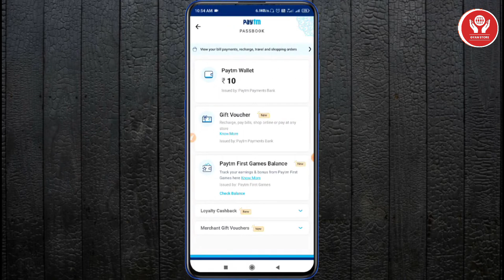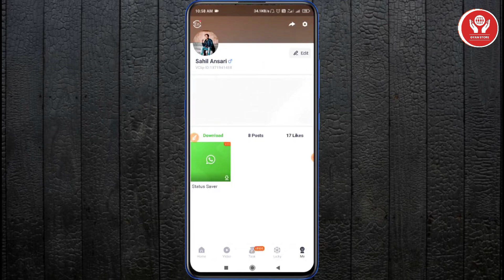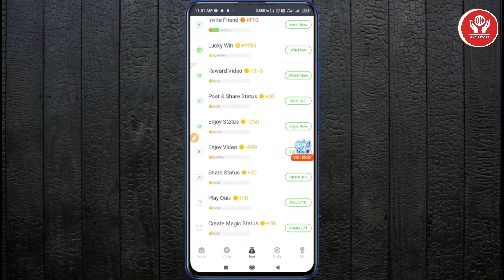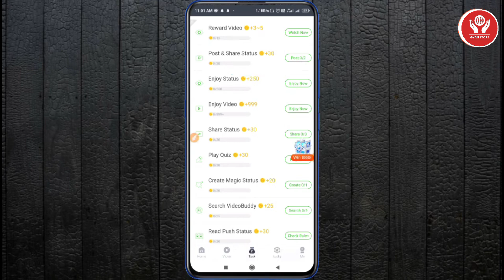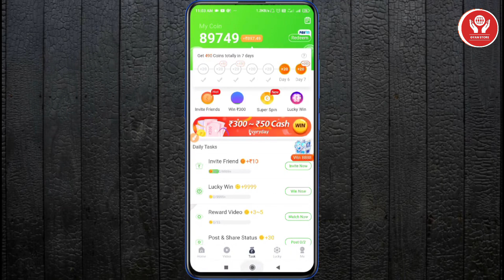ghar baithe kamaye ₹1000/- mobile se in hindi | mobile se paise kaise kamaye ghar baithe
About :- hello dosto aaj ke iss video me aapko bataya hai ki aap kaise mobile se paise kamaye sakta hai ghar baithe aasani tarike se || main umeed karta hu ki aapko aaj ka yah video pasand aayega...

1. इस एप्लिकेशन मे रजिस्टर करने पर ₹ 300 मिलेगा तुरंत बिल्कुल फ्री में

Mobile se paise kaise kamaye jate hain,
Mobile se paise kaise kamaye,
Paise kaise kamaye pakistan,
Kamaye, Kaise, Paise,
Paise kaise kamaye 22paise kaise kamaye youtube se,
Paise kaise kamaye business karke,
Paise kaise kamaye ja sakte hain,